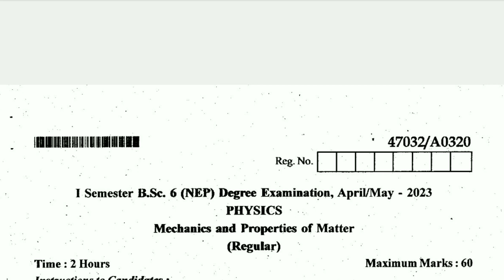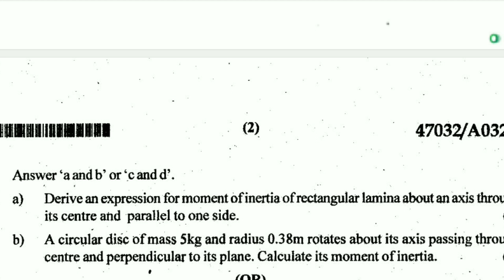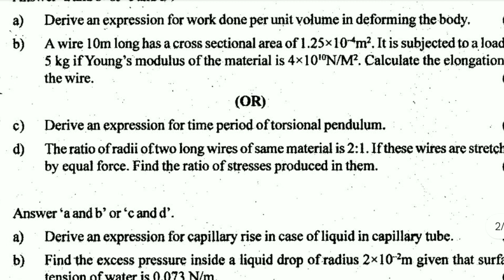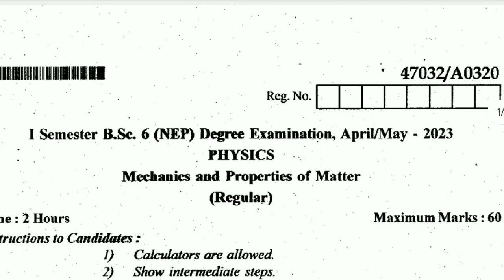BSc 1st Semester Physics Question Paper Discussed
Welcome to NEP Solutions, your go-to destination for in-depth explorations of BSc 1st Semester Physics question papers from Rani Channamma University, Belagavi. Dive into a comprehensive analysis of key concepts, problem-solving strategies, and exam tips to excel in your physics studies.